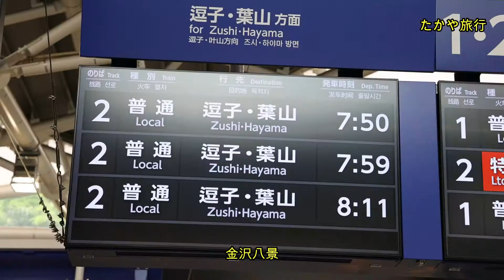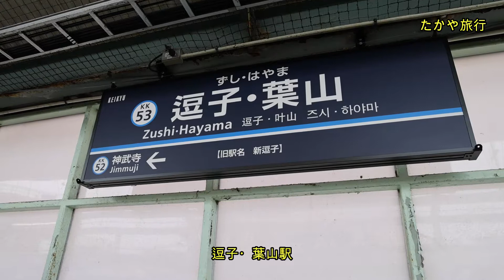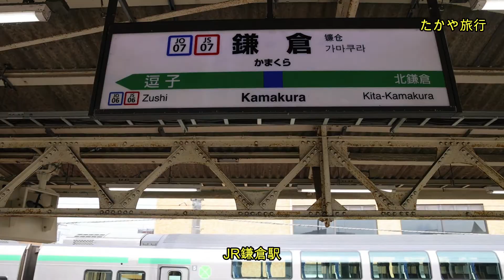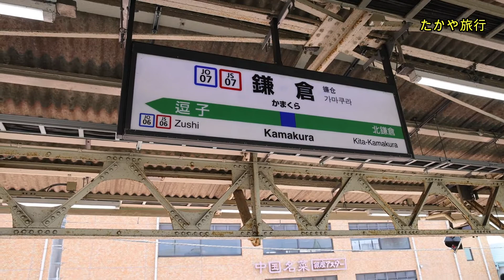鎌倉散策 2022.6.12